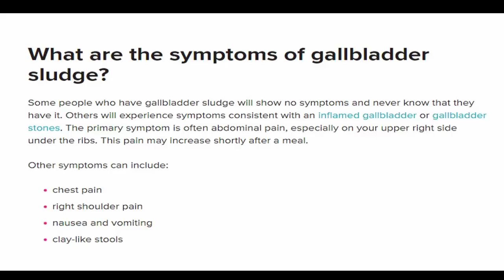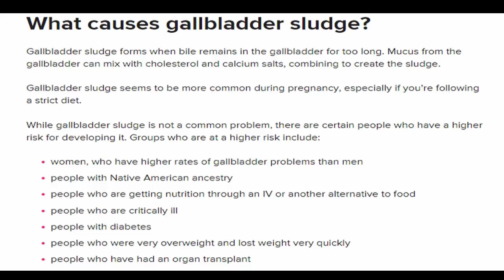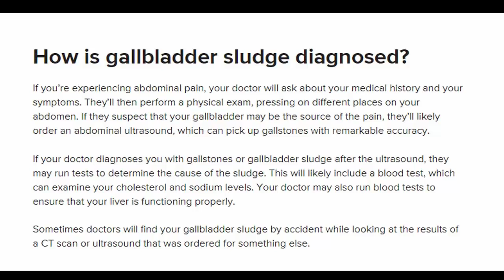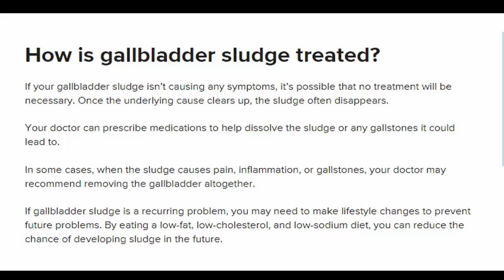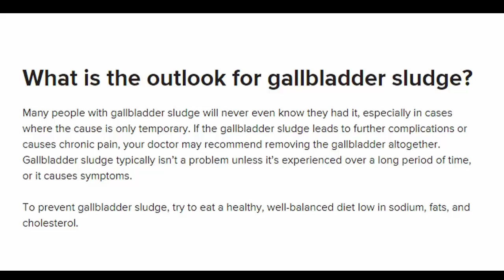What is gallbladder sludge ?